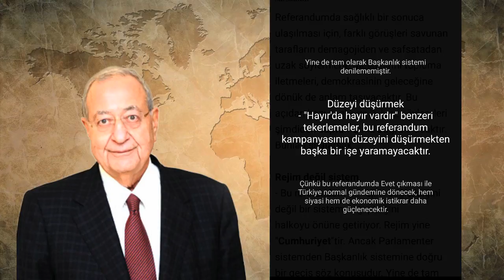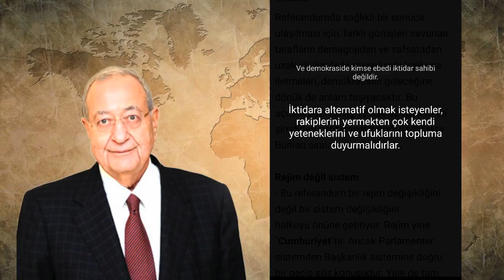Mehmet Barlas - “Hayır’da hayır vardır” söylemi sadece safsatadır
11 Şubat 2017 - Sabah Gazetesi